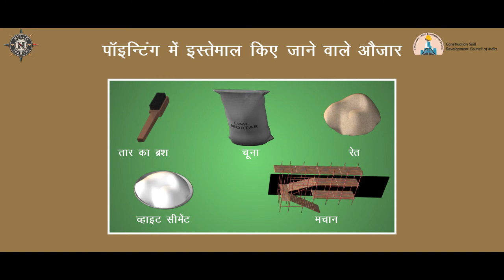Mason General | Chapter 4 | Unit 41 _ Tool used in pointing works